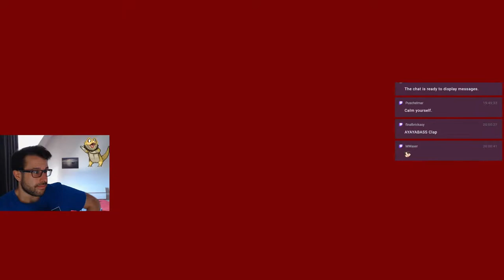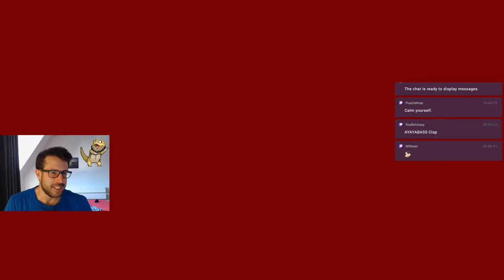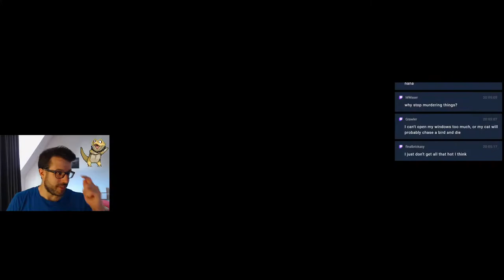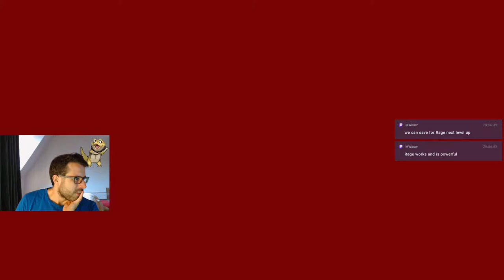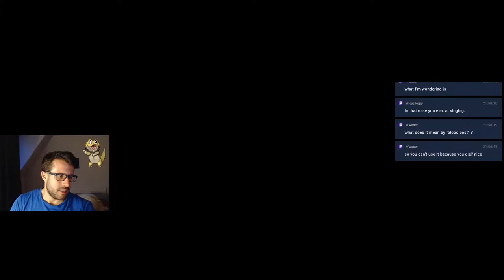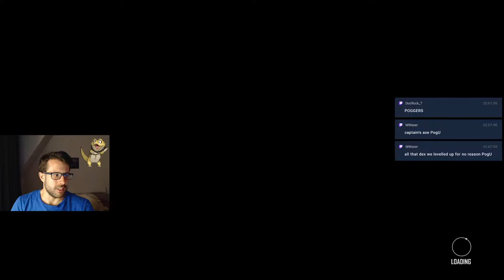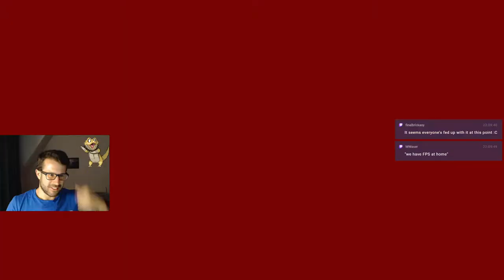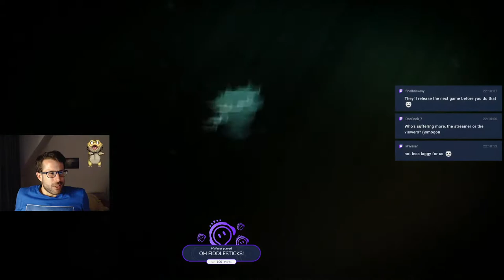Piranha Bytes' Elex II | Streaming Made in Switzerland